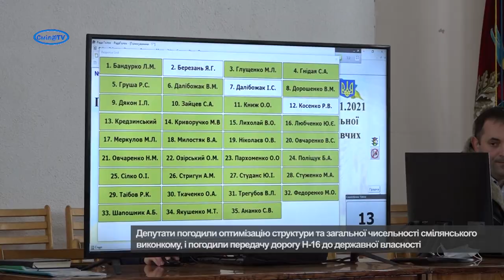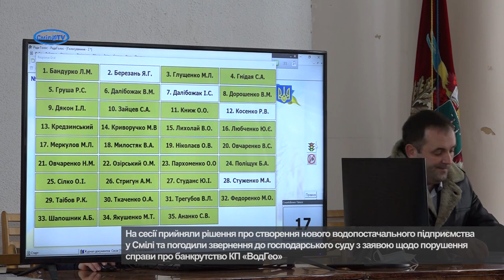У Смілі новому СКП «Вод Гео» бути